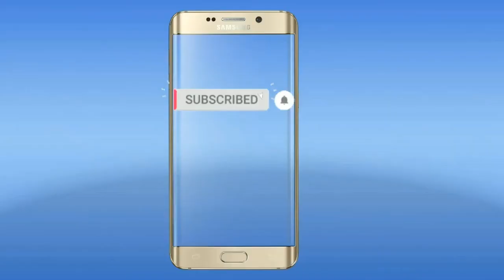Amar Sonar Bangla Ami Tomay Valobashi James Song Cover By Saiful Islam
আমার সোনার বাংলা আমি তোমায় ভালোবাসি |বাংলাদেশ | Bangladesh|Amar sonar bangla